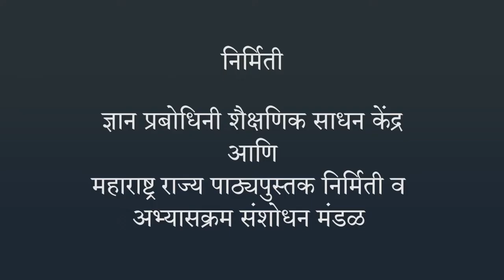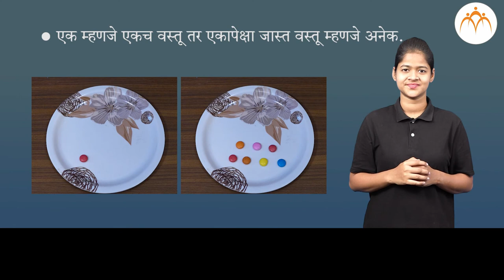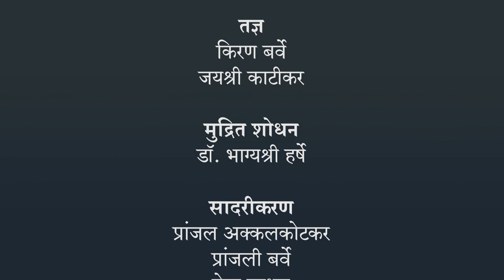एक अनेक | १ ली गणित | भारतीय सांकेतिक भाषेनुसार अध्ययन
एक अनेक, ISL Marathi language learning content, Class 1, Jnana Prabodhini, Maharashtra Board,